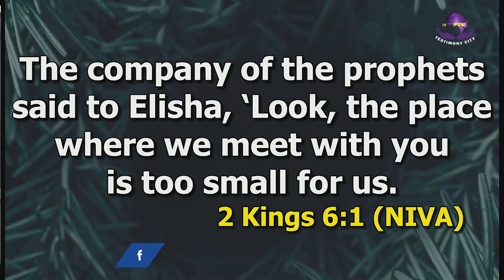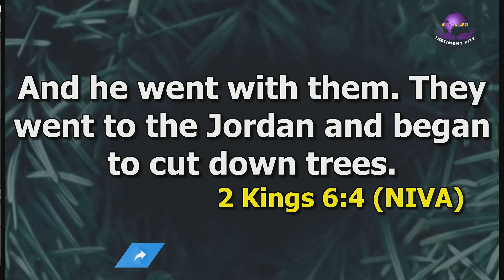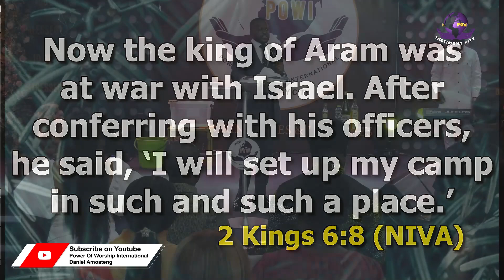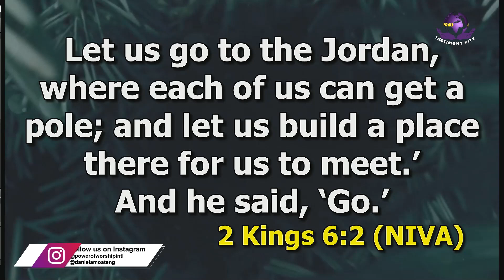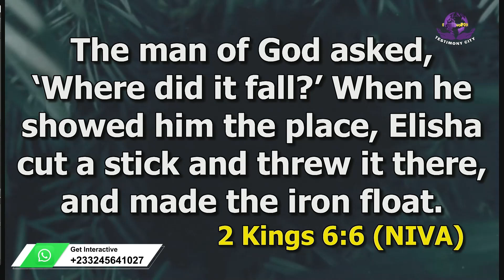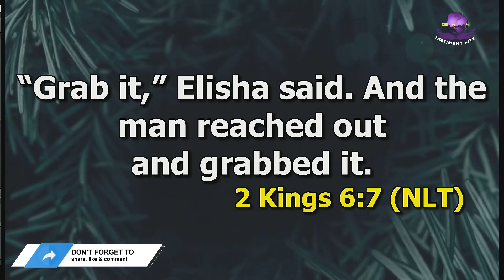YOUR MIRACLE WILL SWIM TO YOU ||14TH JULY 2024||1st ||DANIEL AMOATENG